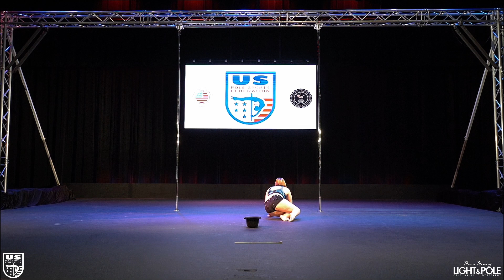Team Vertica - DEBRA BERK - USPSF 2024